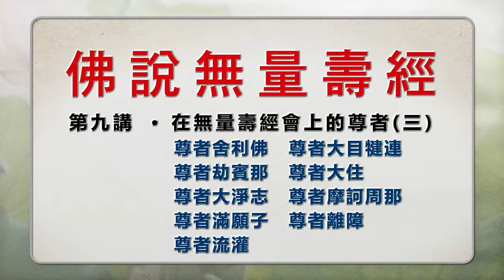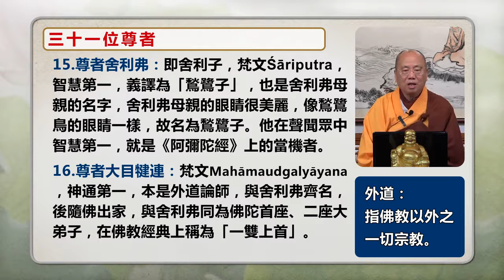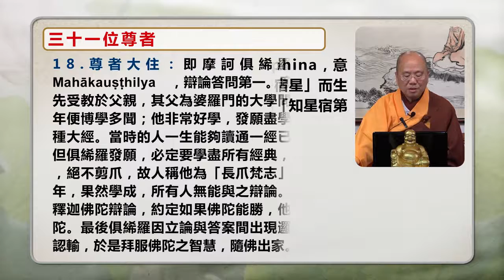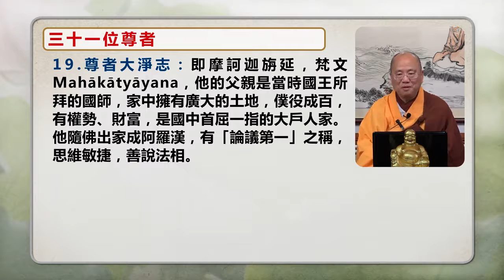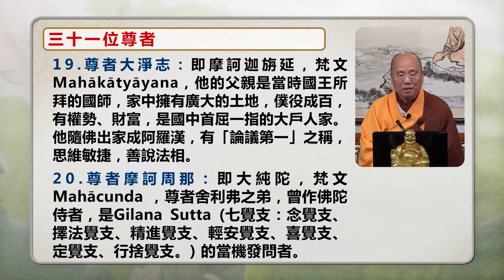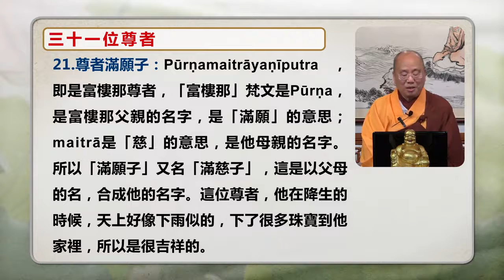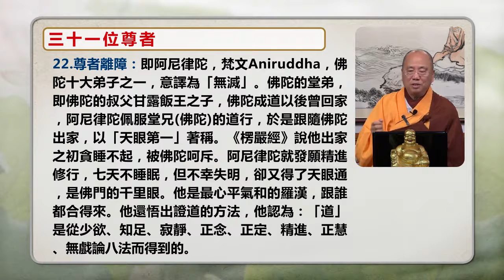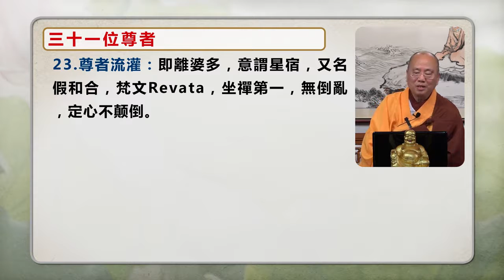Mandarin 国语普通话 佛说无量寿经 第九讲 观成法师主讲